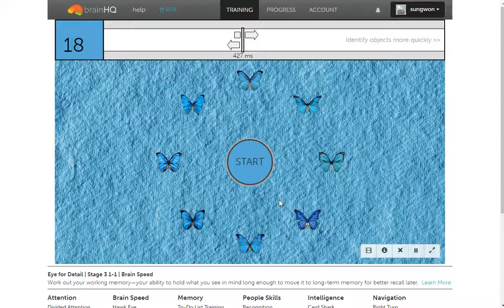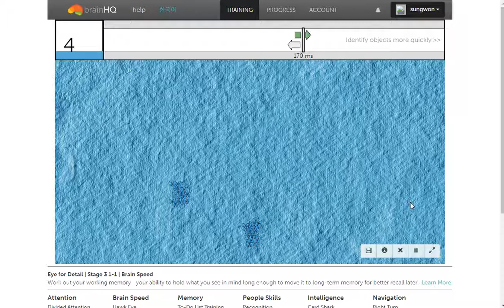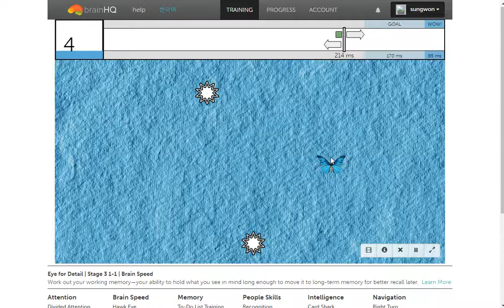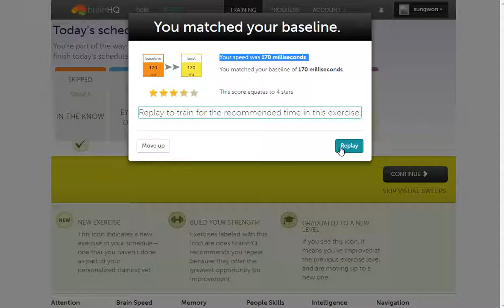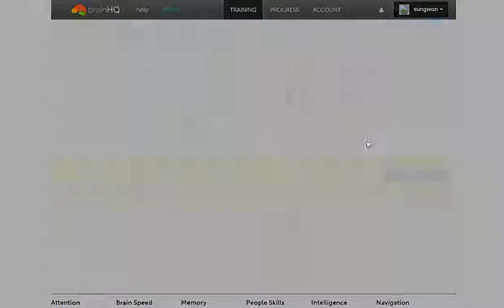(2017-04-03)Eye for Detail Stage 3 1-1 Brain Speed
Your speed was 170 milliseconds.
Your speed was 107 milliseconds.